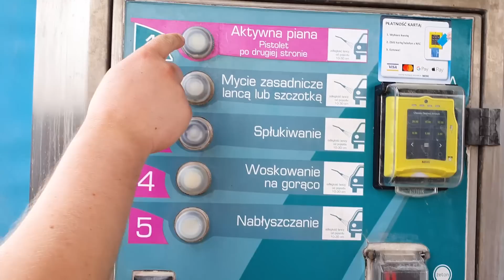🌷🌷 NASZA LUŹNA MAJÓWKA I MADZIOF VLOG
Hejo, zapraszam na nowy vlog na moim kanale. A w nim:
Nasza luźna majówka i ostatnie przygotowania przed weselem :)